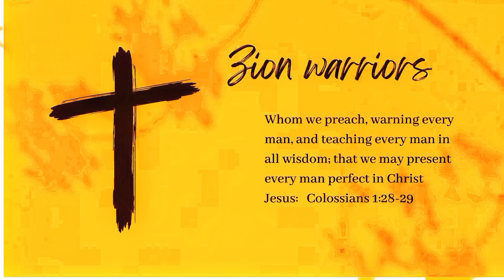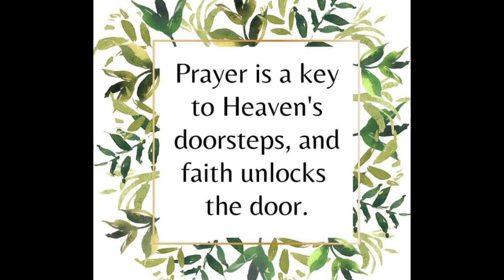TPM Noida Faithhome Sunday Message(Tamil &Hindi)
TPM Noida Faithhome Sunday Message Bro Benet